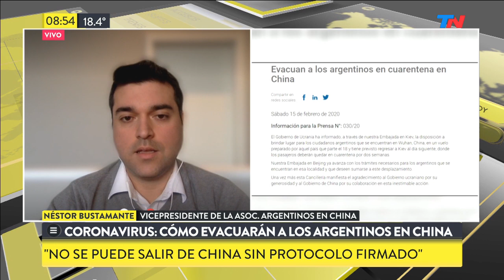¡De película! Cinematográfico operativo para evacuar a los 14 argentinos varados por el coronavirus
Coronavirus | Cinematográfico operativo para evacuar a los 14 argentinos varados en Wuhan, China. Son argentinos y tienen miedo. Están en el epicentro del coronavirus en China y pidieron ayuda para poder volver a casa. El operativo para poder repatriarlos parece de película: volarán a Kiev en un contingente con ucranianos, ecuatorianos y dominicanos; deberán estar 15 días en cuarentena y solo en ese momento podrán embarcar para reencontrarse con sus familias. ¿Qué pasará con el pasajero número 14? ¿Están listos los aeropuertos argentinos para recibirlos?
Entrevista a Néstor Bustamante, el vicepresidente de la Asociación de Argentino en China.